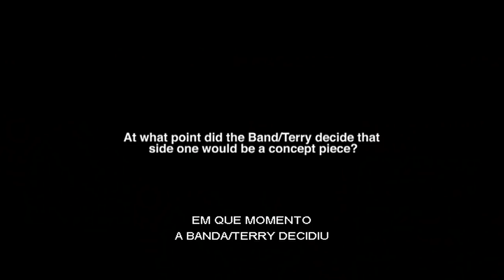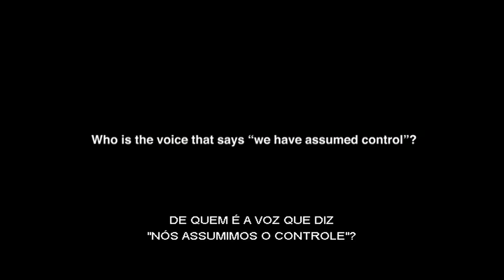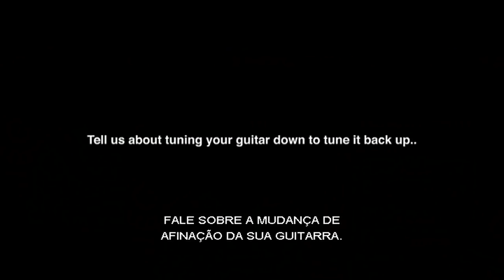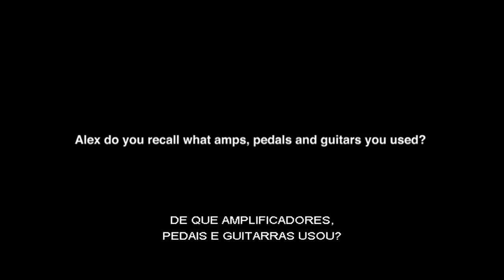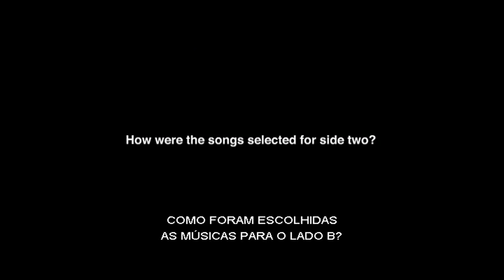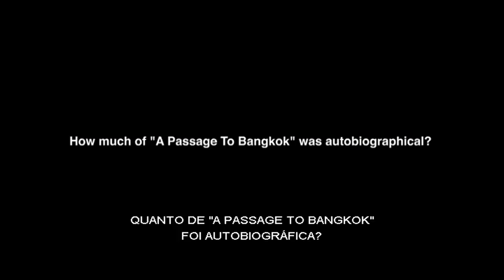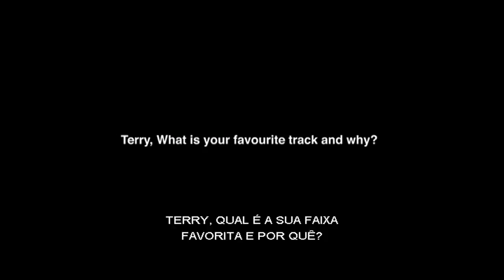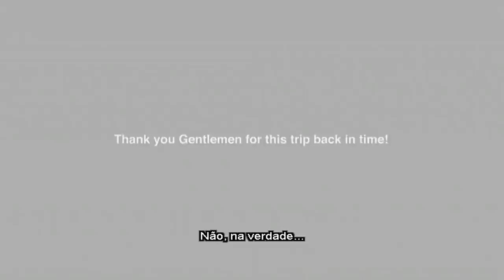Rush - 2112 40 Years A Q&A with Alex Lifeson and Terry Brown - Legendado - Português